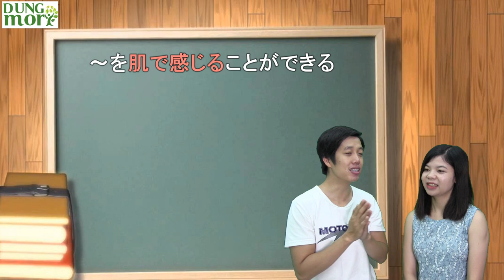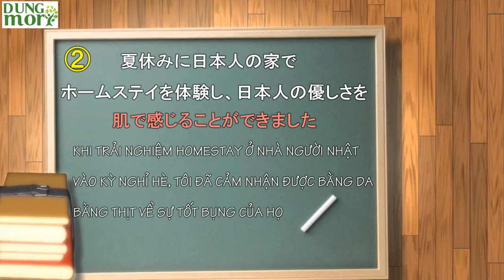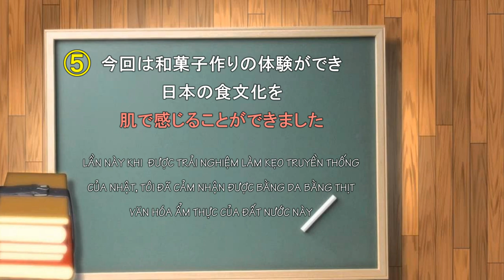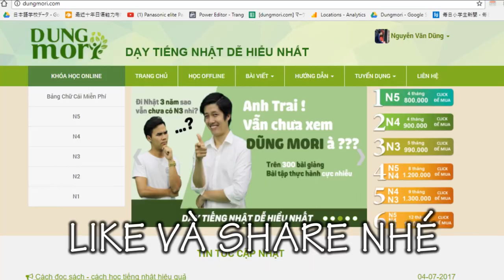#2 100 mẫu câu chất phát ngất: "có thể cảm nhận được bằng da bằng thịt..."